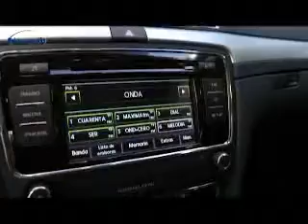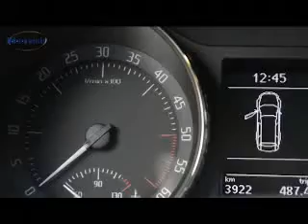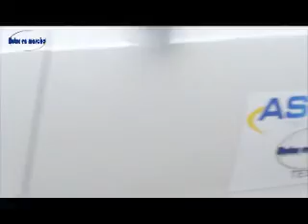MOTOR EN MARCHA BANCO DE PRUEBAS 27/12/2013